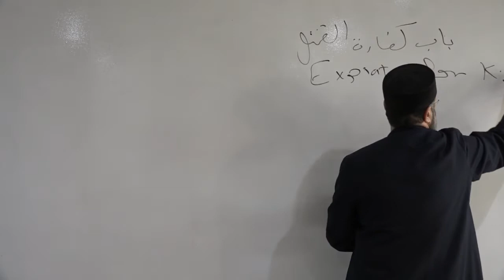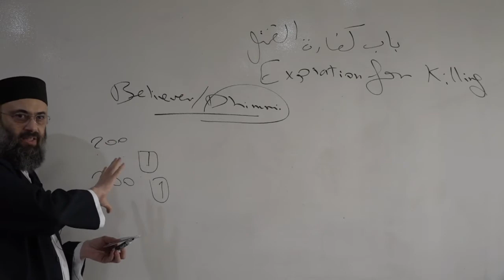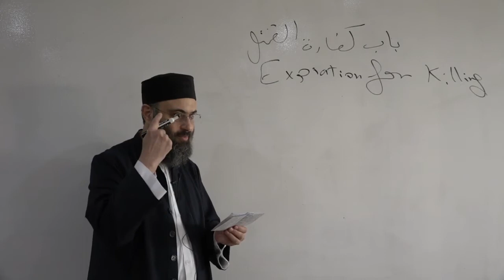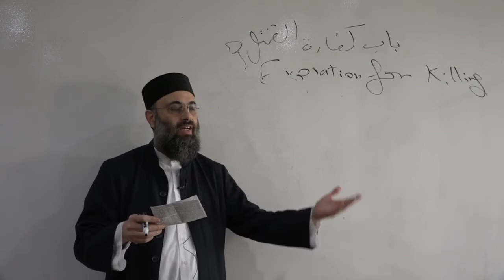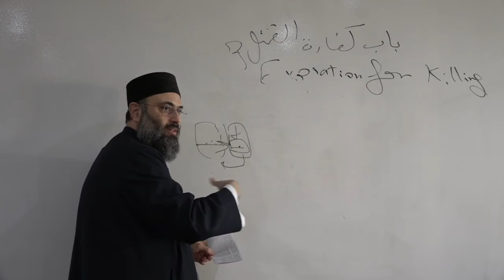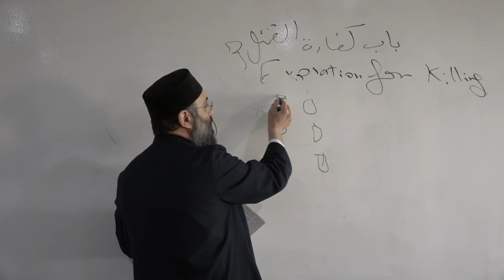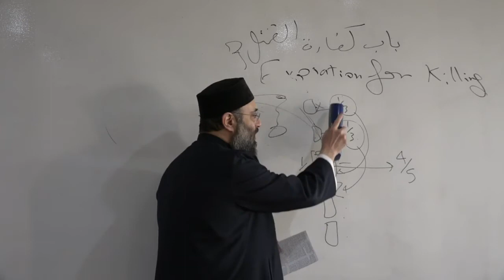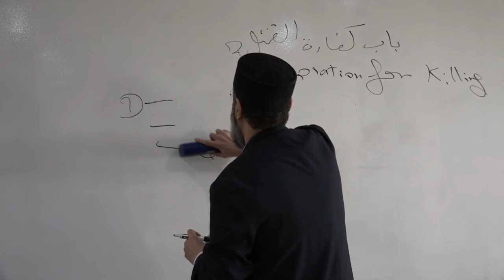FQP12 Fiqh of Penalties :: Expiation for Killing ::